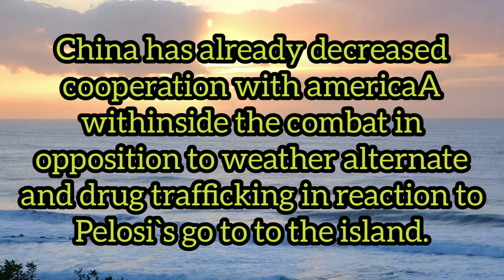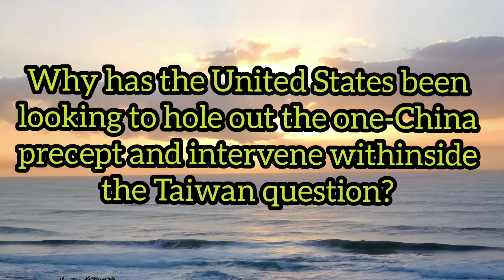brittany higgins | meghan markle | cinnabon sydney | susan neill fraser | little mermaid ariel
guy sebastian
gogo fish fossil
damien hardwick news
us must stop risky moves on taiwan
us must defend taiwan
us must withdraw troops from taiwan
us must stop risky moves on taiwan and china
us must stop risky moves on taiwan air
us must stop risky moves on taiwan army
us must stop risky moves on taiwan a country
us must stop risky moves on taiwan airport
us must stop risky moves on taiwan beach
us must stop risky moves on taiwan bridge
us must stop risky moves on taiwan basketball
us must stop risky moves on taiwan based electronics giant
us must stop risky moves on taiwan bear house
us must stop risky moves on taiwan currency to usd
us must stop risky moves on taiwan defense
us must stop risky moves on taiwan drama
us must stop risky moves on taiwan deep dive
us must stop risky moves on taiwan during the war
us must stop risky moves on taiwan during
us must stop risky moves on taiwan dollar to usd
us must stop risky moves on taiwan from china
us must stop risky moves on taiwan form
us must stop risky moves on taiwan from mainland china
us must stop risky moves on taiwan flag
us must stop risky moves on taiwan from us
us must stop risky moves on taiwan fruit tea
us must stop risky moves on taiwan gdp per capita
us must stop risky moves on taiwan government
us must stop risky moves on taiwan hoi4
us must stop risky moves on taiwan history
us must stop risky moves on taiwan how
us must stop risky moves on taiwan host
us must stop risky moves on taiwan history timeline
us must stop risky moves on taiwan island
us must stop risky moves on taiwan invasion
us must stop risky moves on taiwan ice
us must stop risky moves on taiwan independence
us must stop risky moves on taiwan in china
us must stop risky moves on taiwan james
us must stop risky moves on taiwan ji
us must stop risky moves on taiwan jet
us must stop risky moves on taiwan japan
us must stop risky moves on taiwan jiu jitsu
us must stop risky moves on taiwan little eats
us must stop risky moves on taiwan number 1
us must stop risky moves on taiwan news in chinese
us must stop risky moves on taiwan or china
us must stop risky moves on taiwan once
us must stop risky moves on taiwan one
us must stop risky moves on taiwan on youtube
us must stop risky moves on taiwan on map
us must stop risky moves on taiwan porridge kingdom
us must stop risky moves on taiwan platform
us must stop risky moves on taiwan passport
us must stop risky moves on taiwan part of china
us must stop risky moves on taiwan realm grinder
us must stop risky moves on taiwan restaurant
us must stop risky moves on taiwan relations
us must stop risky moves on taiwan relations act
us must stop risky moves on taiwan strait
us must stop risky moves on taiwan sea
us must stop risky moves on taiwan street
us must stop risky moves on taiwan submarine
us must stop risky moves on taiwan ship
us must stop risky moves on taiwan stock exchange
us must stop risky moves on taiwan today
us must stop risky moves on taiwan team